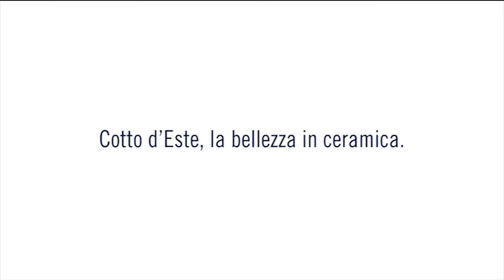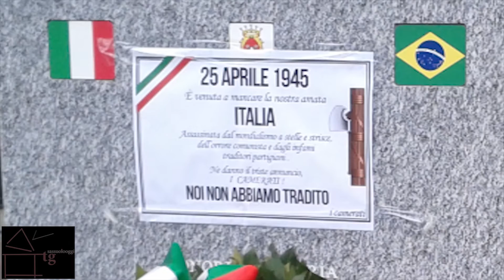Sassuolo Oggi Tg - 27 aprile 2016